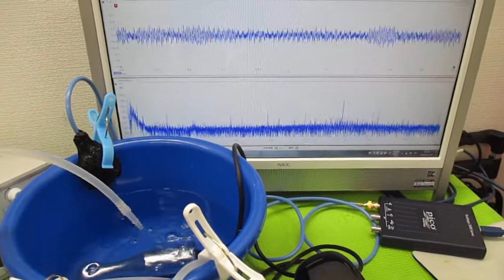超音波洗浄器の利用技術